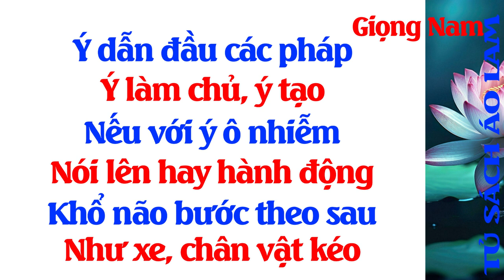Kinh Pháp Cú Phẩm Song Yếu - Kệ Số 1 - Giọng Nam - Tủ Sách Áo Lam - Đọc Sách Phật Giáo - Phật Pháp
Ý dẫn đầu các pháp,
Ý làm chủ, ý tạo;
Nếu với ý ô nhiễm,
Nói lên hay hành động,
Khổ não bước theo sau,
Như xe, chân vật kéo